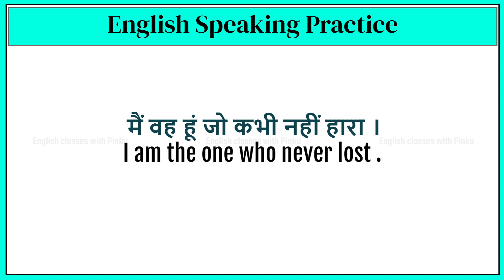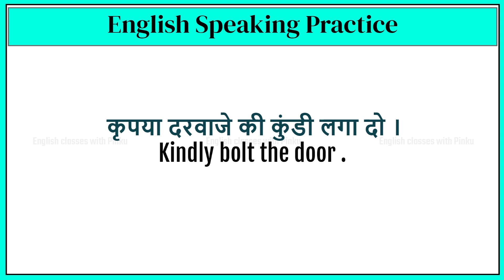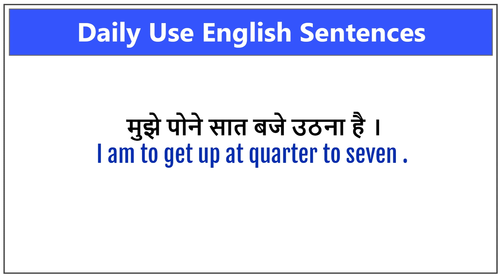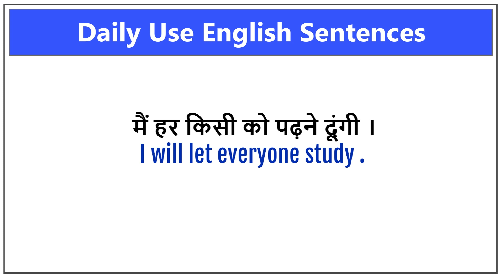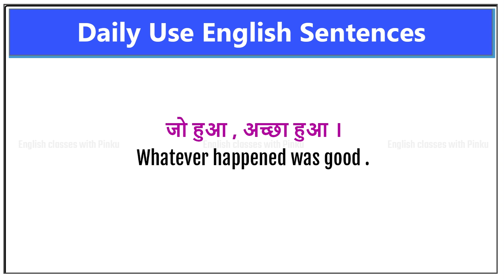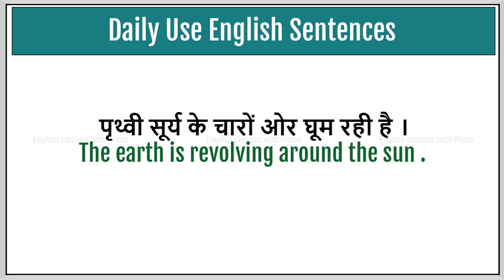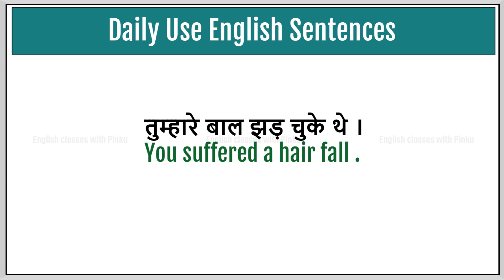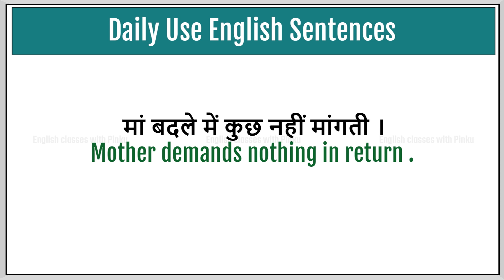500 English sentences for practice I english Speaking Practice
500 English sentences for practice I english Speaking Practice @englishclasses13

learn english,english
spoken english
english kaise sikhe
english speaking
speak english
english connection